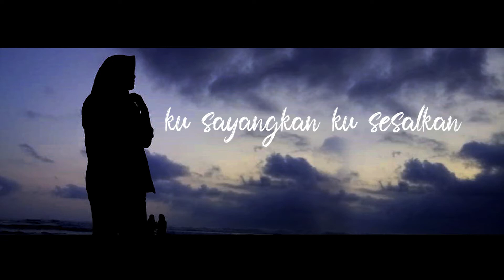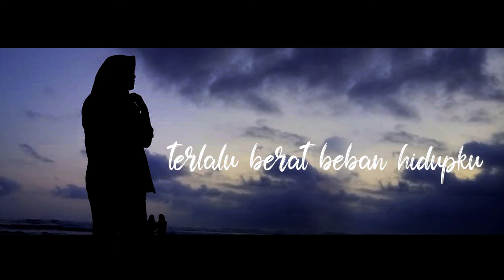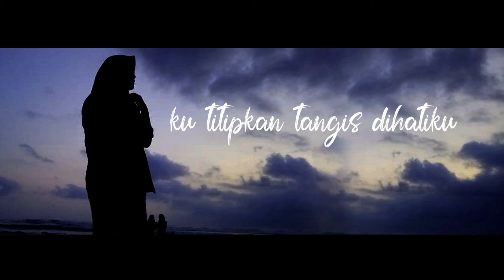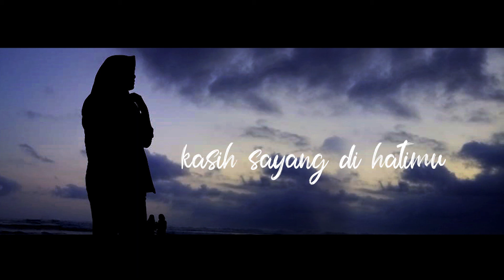Lirik Tangis Dihatiku Koes Plus - Vol 13 1975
Karya emas Grup Band legendaris koes plus yang diluncurkan pada tahun 1975 dalamalbum vol 13